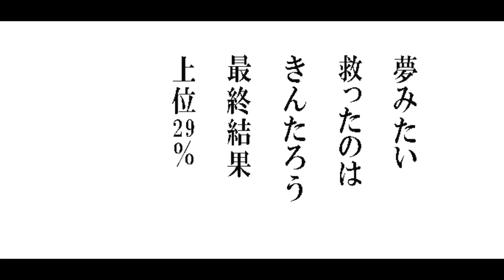【にゃんこ大戦争】地下迷宮グランドアビス どこまでいけるか？④ 上位何パーセントに入れたかな？ 旧少女（昔はね～少女だったのよ）による、地底50層まったり実況。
一体足りなくてあきらめていたところ、ガチャで「きんたろう」が仲間になったので、地底50層に挑戦してみました！
☆③の概要欄で最終的に47階までクリアと書いてましたが、49階までクリアしていたようです。脳内バグが多くてすみません((+_+))
☆初登場キャラ：キンタロウ（猛銃戦隊キンレンジャー）
☆チャンネルの個性を出そうと、正月から短歌を詠んでいます

【目次】
00:00　オープニング（短歌）
00:16　これまでのお話
01:20　地底50層へ。いざ、出発！
04:55　エンディング

☆OP・EPのBGM＝おばティ。作

☆X（Twitter）・・・たまに呟くようになりました。
（ダイレクトメッセージへは、ご返事しておりません）